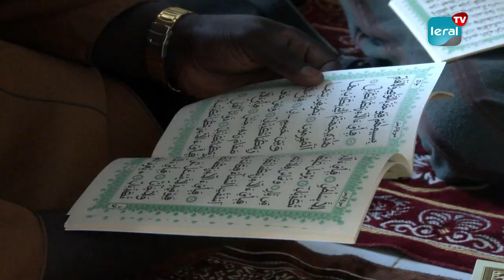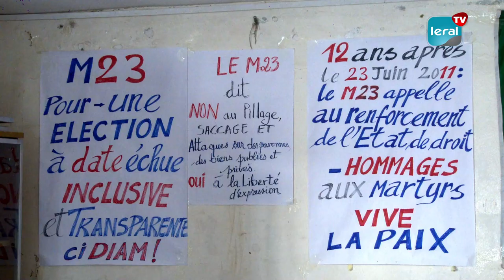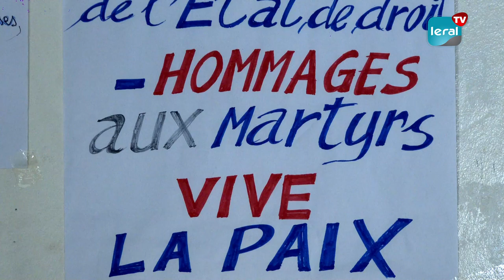Célébration du 23 juin : M23 pour des élections inclusives et transparentes, le respect des libertés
Le mouvement du M23 a célébré la journée marquante du 23 juin 2011,  une date marquante dans l’histoire politique du Sénégal. Yoro Ba, porte-parole du jour, après les salutations respectueuses a aux chefs religieux et coutumiers, a sollicité au nom du M 23 une minute de prières pour les morts des évènements récents.
Puis après un bref retour sur la naissance de ce mouvement apolitique il a porté un plaidoyer pour des élections paisibles et  inclusives et transparentes à la date échue
Une occasion saisie aussi pour appeler un renforcement d’un état de droit, au respect de la liberté de presse. mais surtout pour dire non au pillage, saccage, attaques sur des biens publics ou privés, et même sur des personnes physiques.